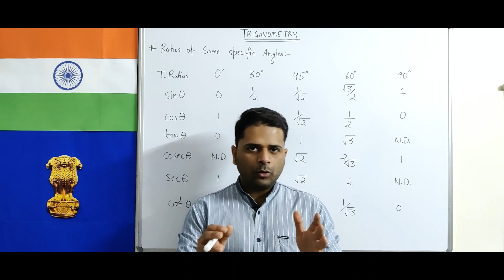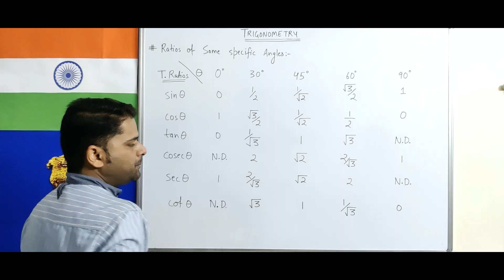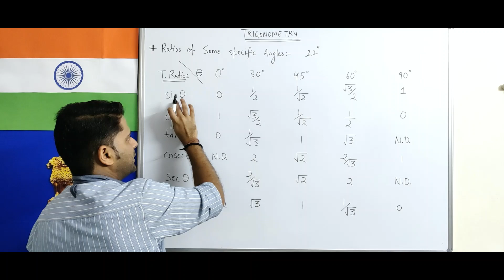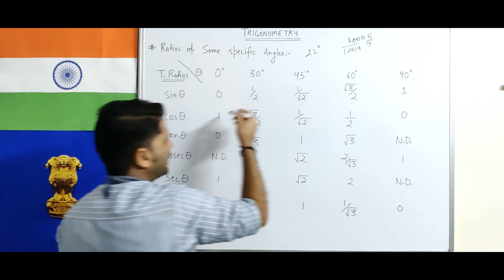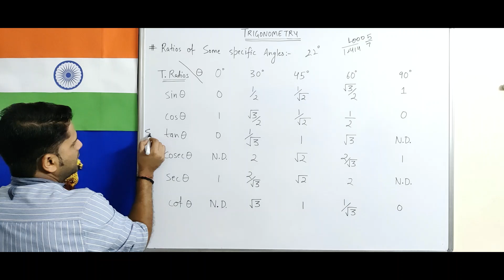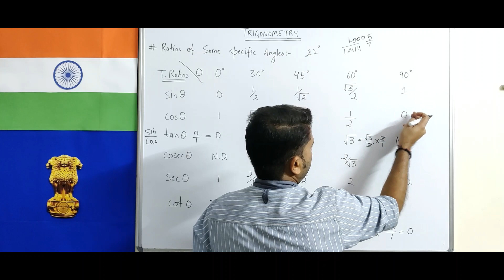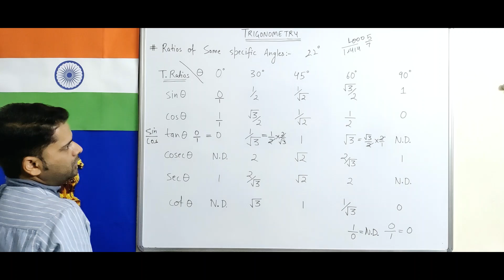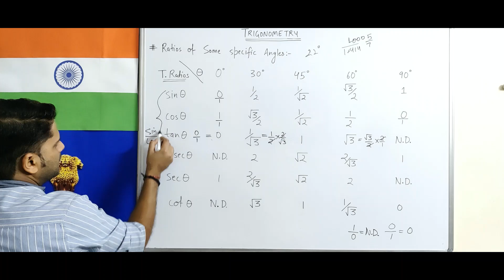CSAT Live Class, Trigonometric Ratios Part-7, Some Specific Angles ,CSAT/SSC/IBPS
1) Concept and Table of Some Specific Angles  in Trigonometric Ratios .

Additional courses :-
- General knowledge.
- Typing courses.